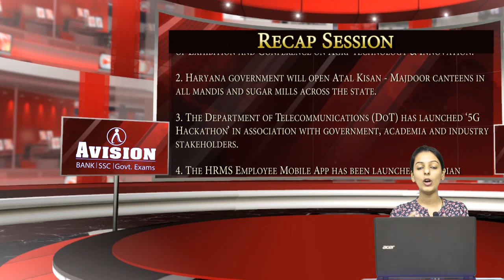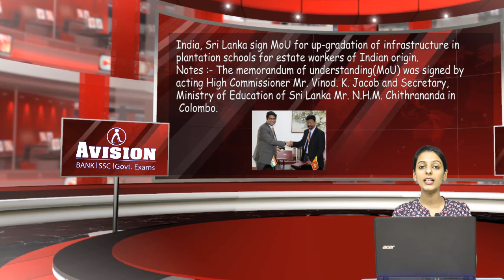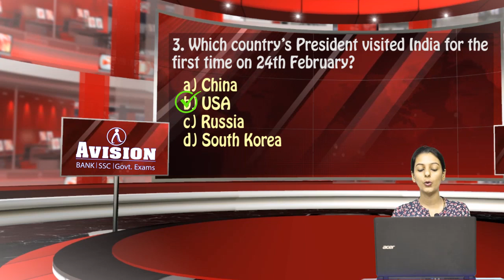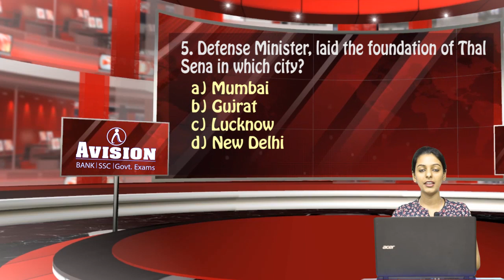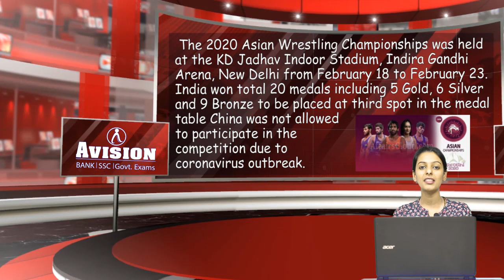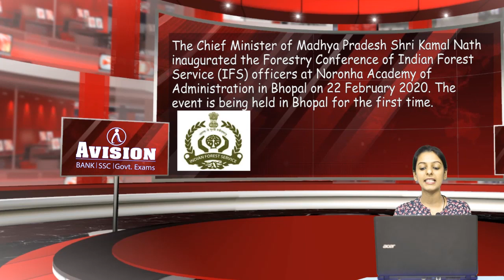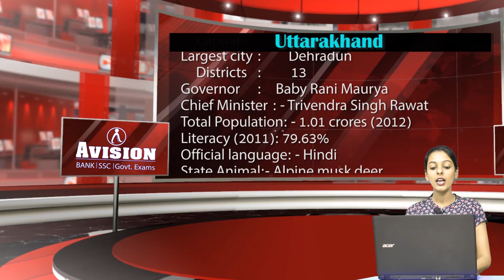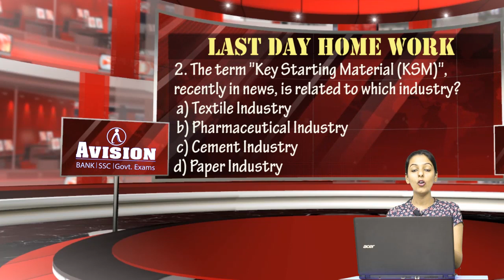CURRENT AFFAIRS OF 26th FEB /AVISION DAILY CURRENT AFFAIRS/ FOR BANKING/ SSC/ RRB-NTPC /PSC